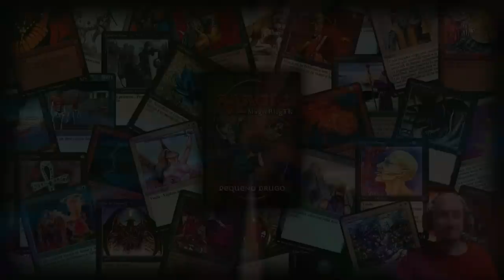El mejor mazo AGGRO de Estándar. Boros Burn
* →→ Compra sobres y otros productos de Magic ←← * Mazo